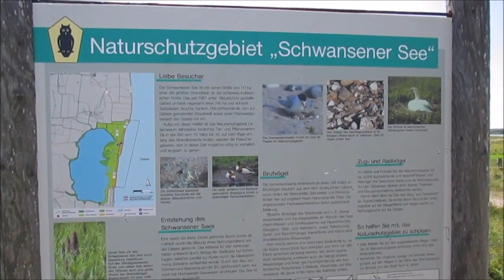Spaziergang an der Ostsee Teil 1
Wunderschöner Spaziergang von Damp bis Schönhagen an der Ostsee. Natur pur!